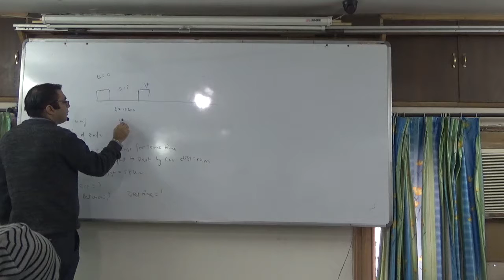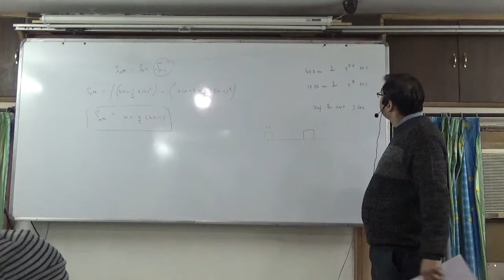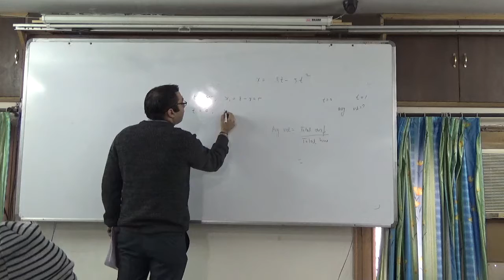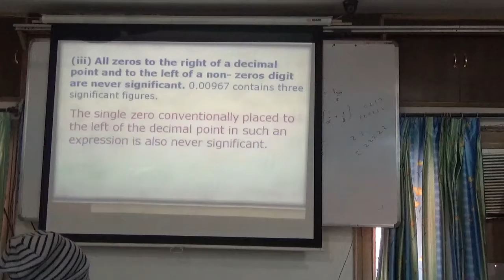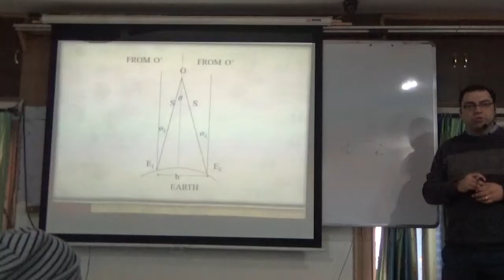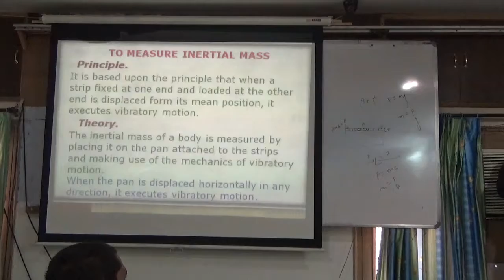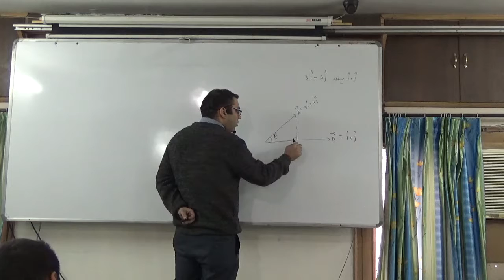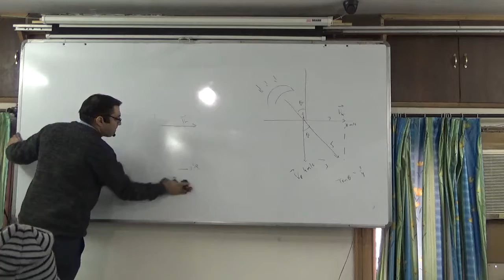2 kinematics numercials ,length time measurment and vectors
2 kinematics numercials ,length time measurment and vectors